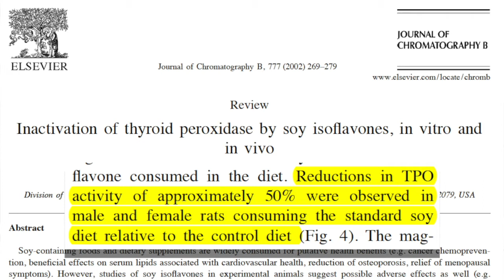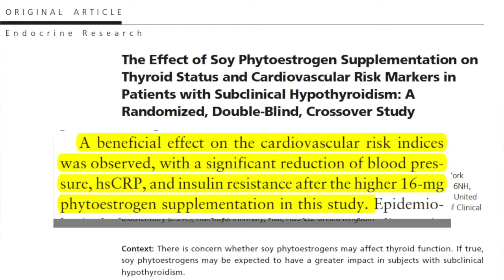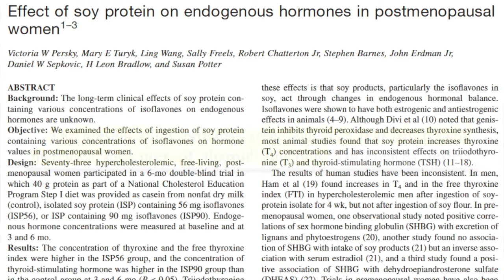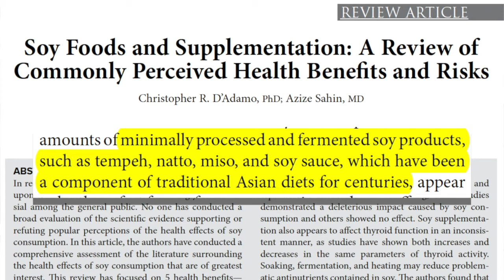The Truth About Soy and Hypothyroidism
In the final video of our series on soy, we're getting to the bottom of claims surrounding soy and thyroid health, as well as discussing the issue of genetically-modified soy, aka GMO soy.

Some studies in animals and infants have shown that soy can cause problems with the thyroid - but are they relevant? This video discusses all of the available research on soy and thyroid hormones and helps to elucidate whether soy may be linked to hypothyroidism.

If you missed them, be sure to go back and watch the first two videos in this series:

As always, references for all of the studies mentioned in this video are linked on my website, Whitney E. RD

Interested in switching to a more plant-based eating pattern? DOWNLOAD MY FREE 7-DAY PPB MEAL PLAN